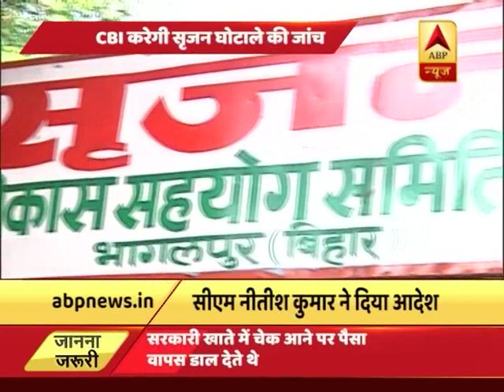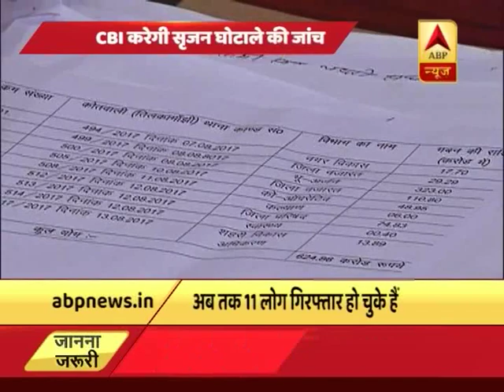ABP न्यूज़ का खुलासा: सृजन NGO में बाहर | ABP News Hindi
ABP न्यूज़ का खुलासा: सृजन NGO में बाहर से सामान मंगाकर सिर्फ पैकिंग होती थी